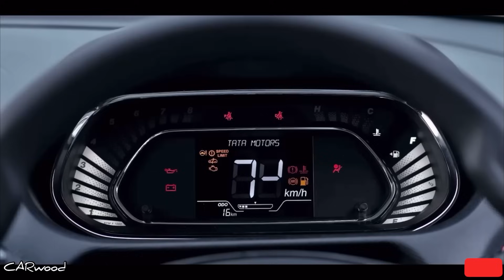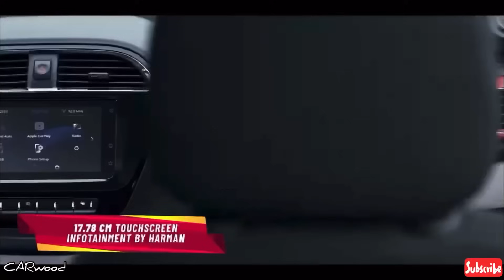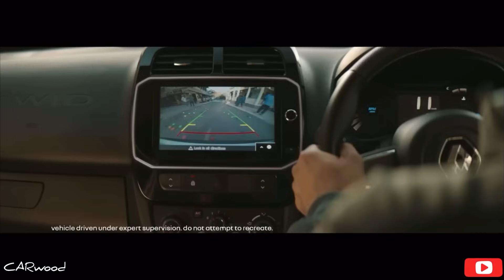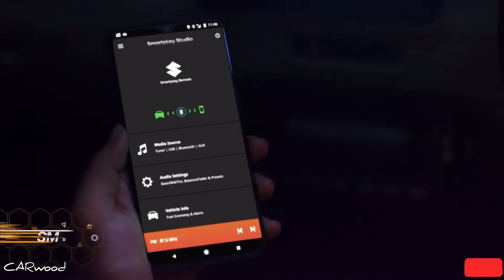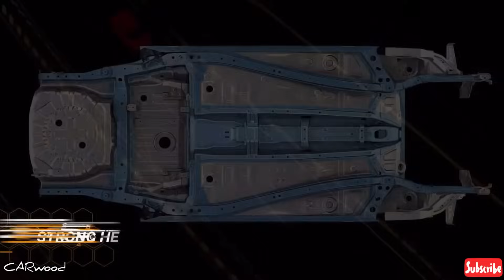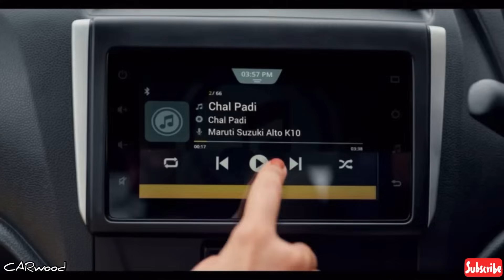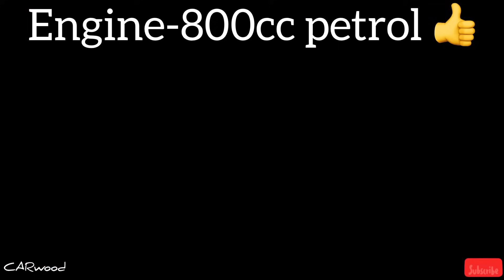🔥Low Budget वाली 7 Cheapest Car In India 2023💪🏻भारत की 7 सबसे सस्ती कारें😱carwood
Cheapest Car In India 2023.
Top-7 cheapest car in india 2023.
Top-7 सबसे सस्ती कारें इन India 2023.
भारत की सबसे सस्ती कारें २०२३.